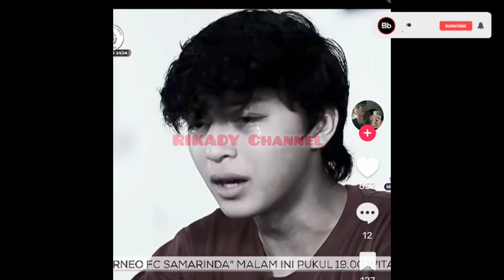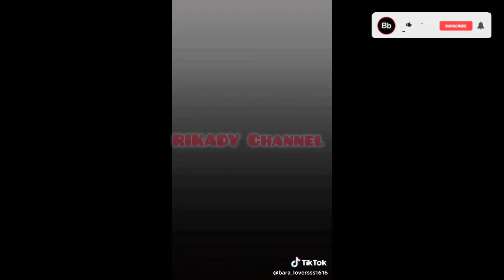RAMBUT BARU RAKHA DISUKAI AYANG‼️ Tersorot Makin Tampan Mempesona 🤫